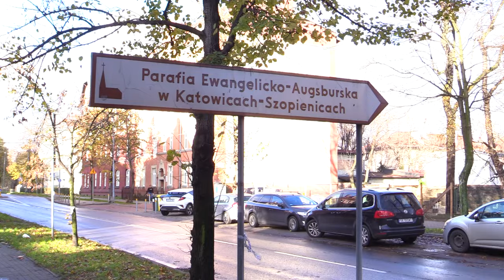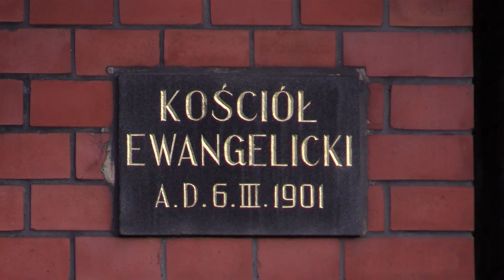Akt oskarżenia w sprawie wybuchu gazu 24.01.2023